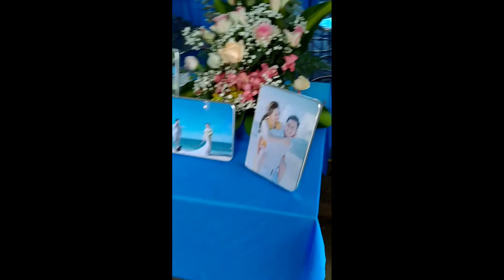Dream wedding Hue - Đám cưới Huế mộng mơ.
Xin chào mọi người nhờ người quay xin xem thông cảm.
   Trân trọng cảm ơn luôn sát vai cùng mình.

 Hello everyone, please ask the cameraman for understanding.
   Sincerely thank you for always standing with me.

© Bản quyền thuộc Ngân Nga Channel